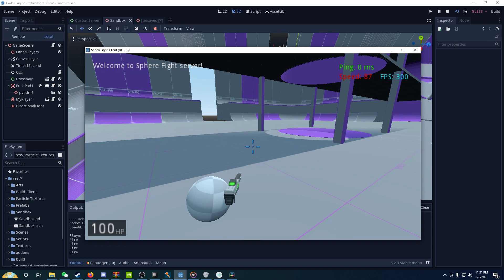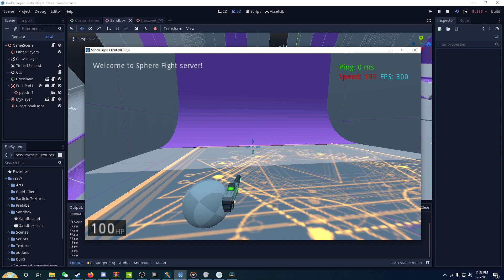Qodot - Bhop & Air Strafe (Game WiP)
The game is a work in progress